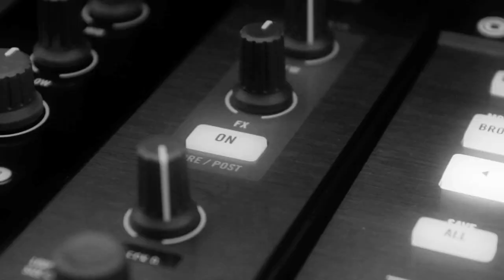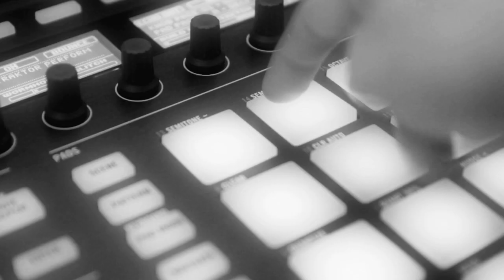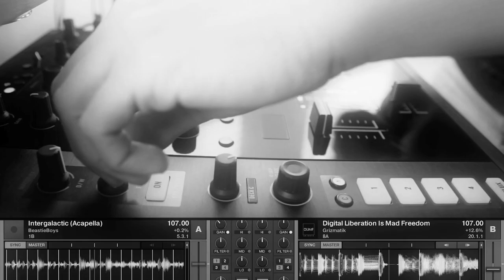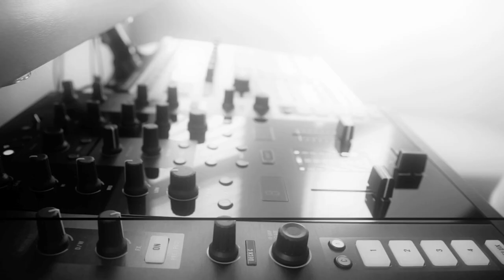Traktor Kontrol Z2 + Maschine MKII Performance Routine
In this routine I chop and rearrange a Beastie Boys Acapella using the Traktor Kontrol Z2 Mixer/Controller and the Maschine MKII Controller.

Cheers.
Priscilla J.

Gear List:
Traktor Pro 2.6
Traktor Kontrol Z2
Maschine MKII

Tunes:
Beastie Boys - Intergalactic (Acapella)
Grizmatik - Digital Liberation is Mad Freedom